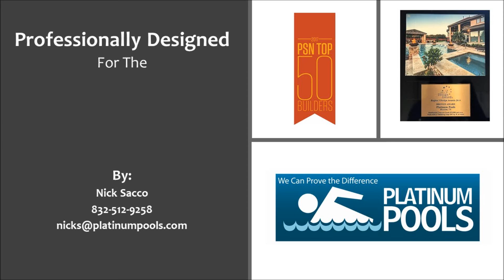Platinum Pools for the Cooper Family Revision 2 by Nick Sacco